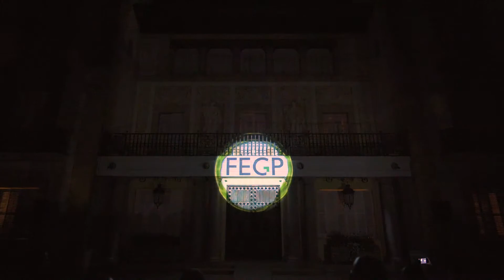Video Mapping FEGP - La Nit de l'Empresa 2017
El videomapping de La Nit de l'Empresa 2017

Els assistents a La Nit de l’Empresa van ser sorpresos amb aquest video mapping al·legòric a la nova marca FEGP, projectat a la façana principal de Finca Mas Solers el 22 de juny.
La gala d’entrega dels Premis de la Federació Empresarial del Gran Penedès va ser el major esdeveniment empresarial que mai hagi viscut l’entorn granpenedesenc. El president de la Generalitat de Catalunya, Carles Puigdemont, va ser el convidat principal d’una gala que va comptar amb més de 600 comensals; entre ells, representants polítics i institucionals del Gran Penedès.
Un mapping 3D molt especial amb música del gran Roger Subirana.